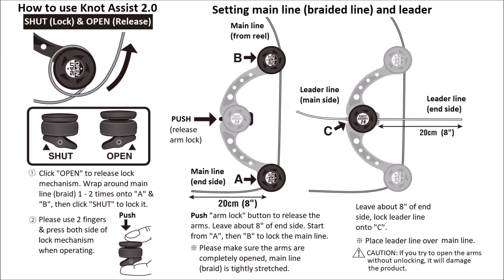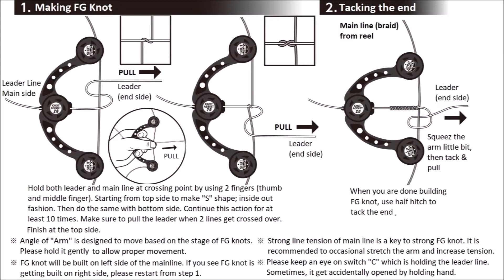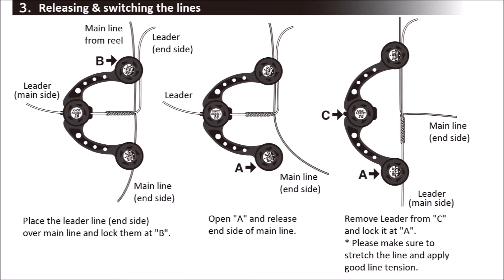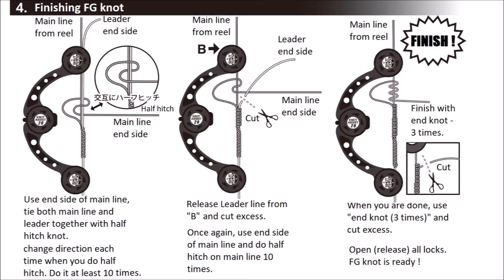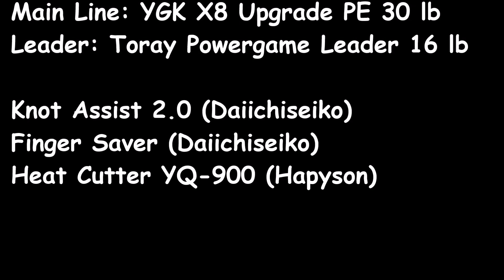Complete Guide to Knot Assist 2.0 by Daiichiseiko - English Version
This is a complete Guide to Knot Assist 2.0 by Daiichiseiko which include translated English manual.

Tools used:
Main Line: YGK X8 Upgrade PE 30 lb
Leader: Toray Powergame Leader Fluoro 16 lb

Knot Assist 2.0 (Daiichiseiko)
Finger Saver (Daiichiseiko)
Heat Cutter YQ-900 (Hapyson)

"kokagededokusho"